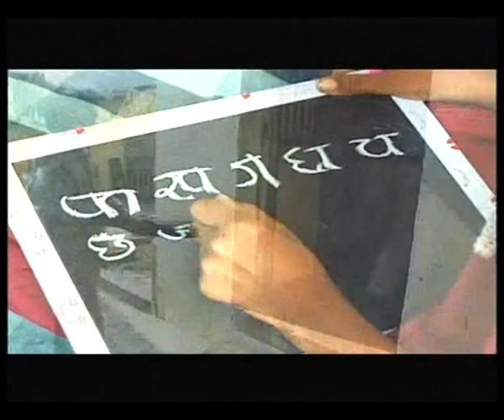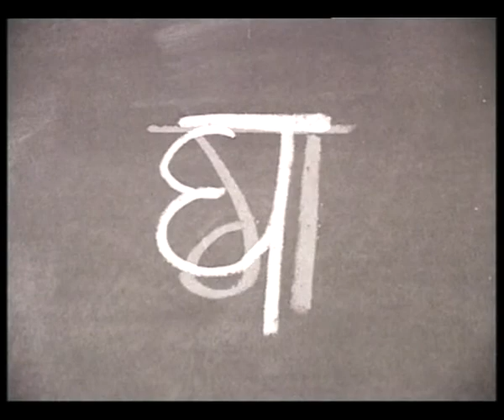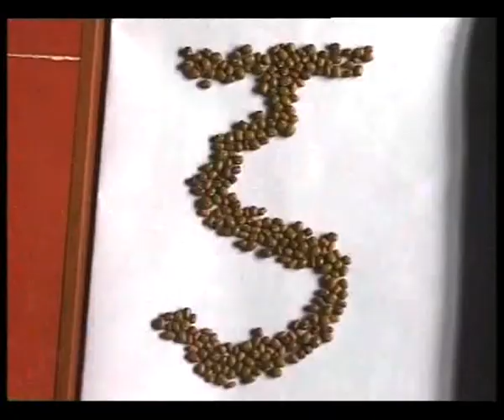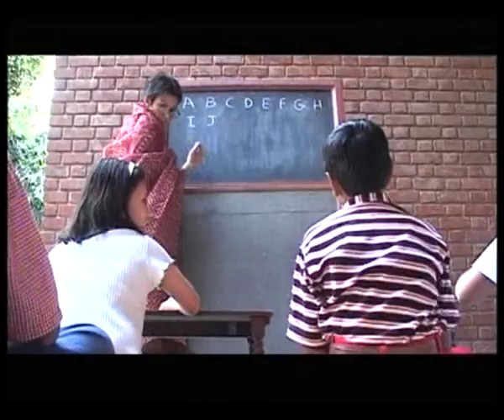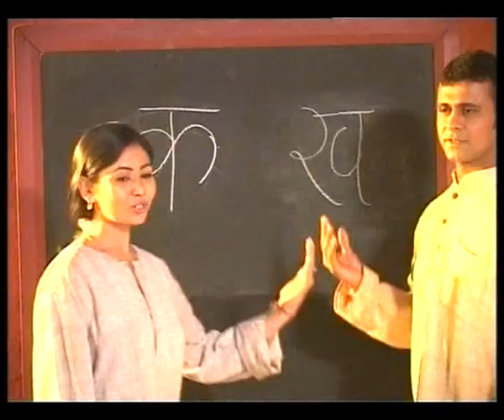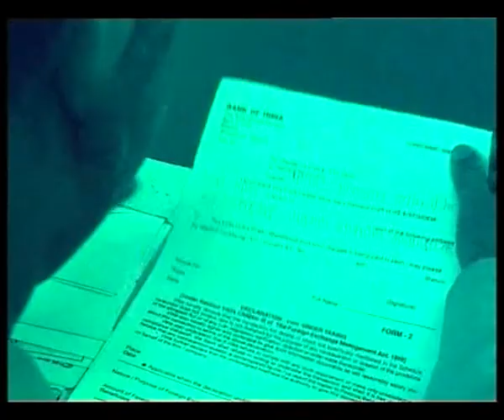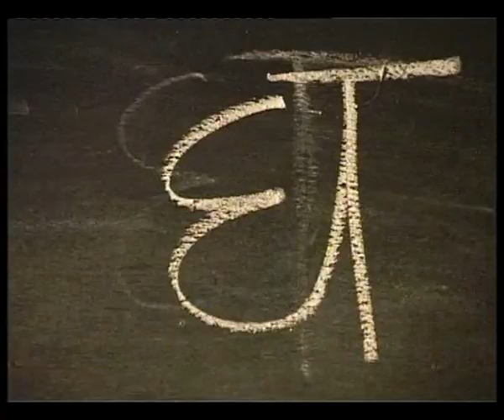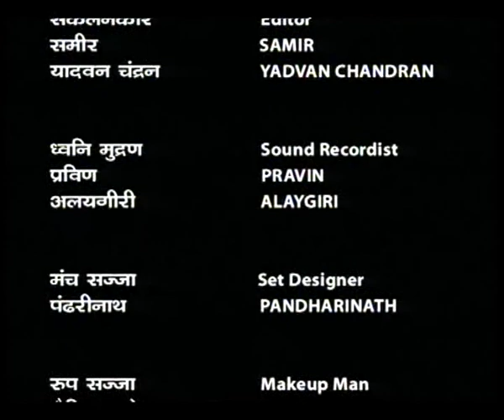ASOPALAV EP 3